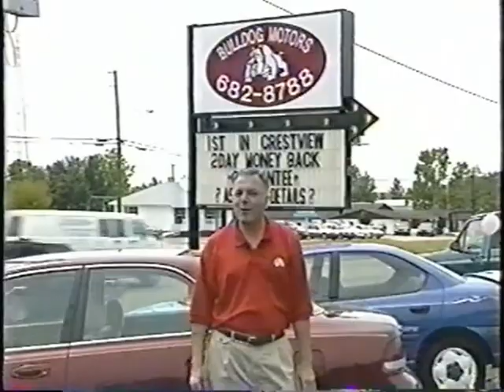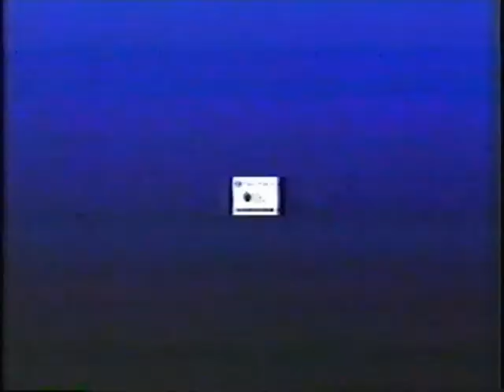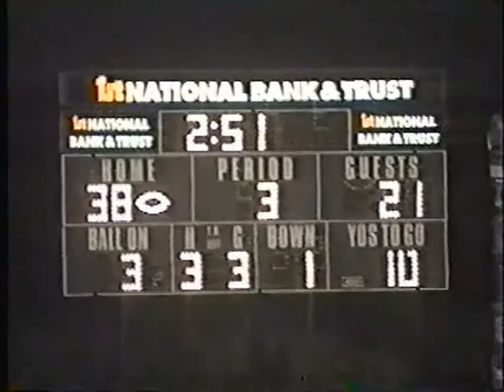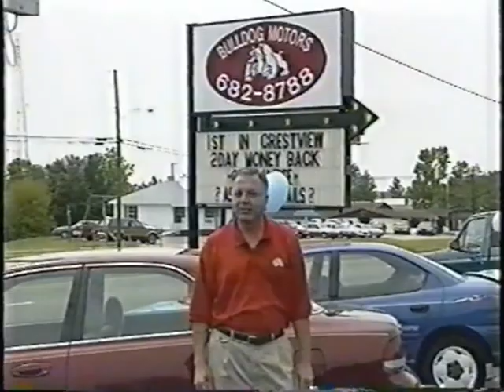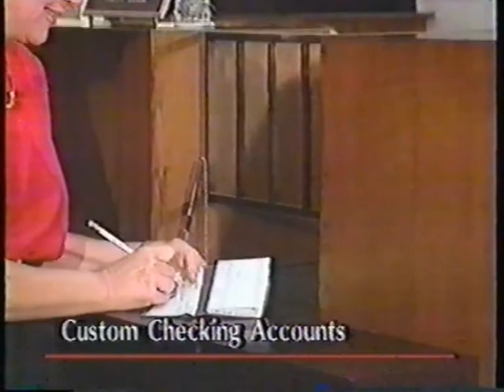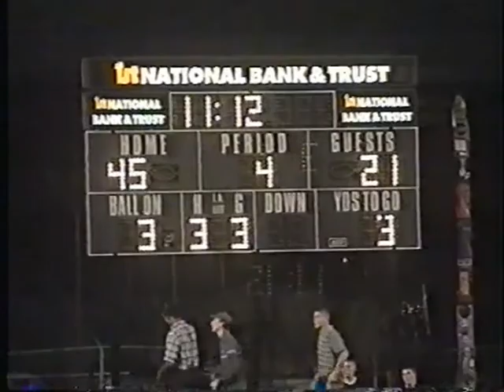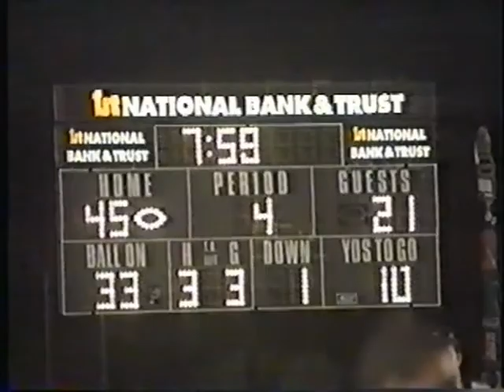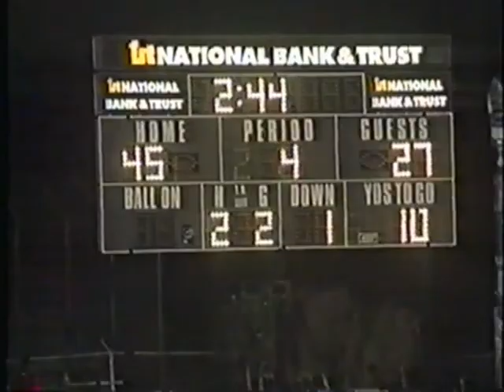Fort Walton Beach Vikings vs. Laurel, MS 1997 Football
Fort Walton Beach Vikings vs. Laurel, MS 1997